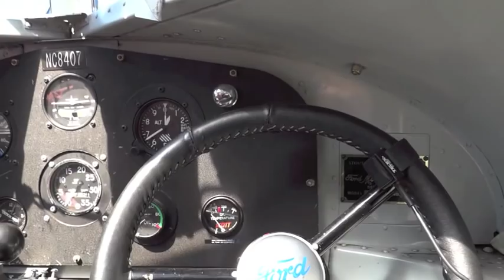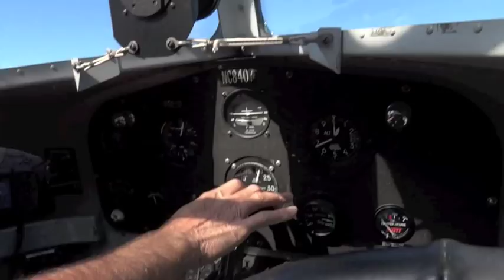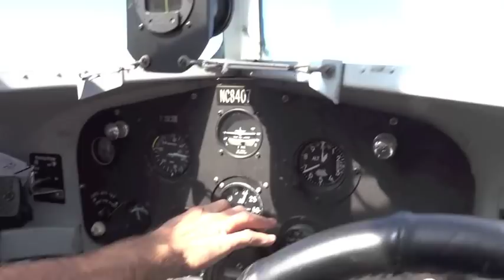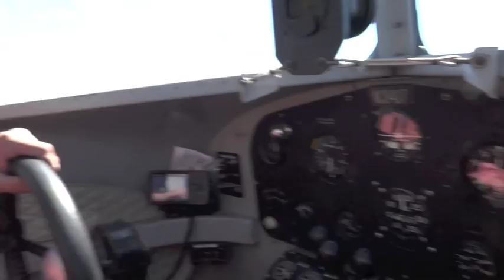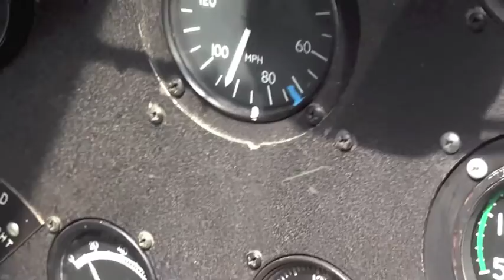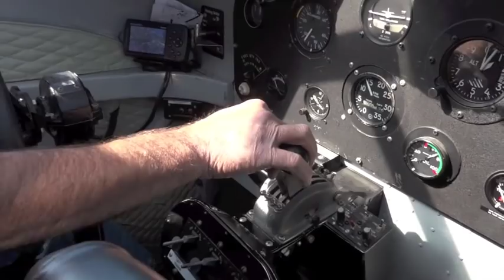1929 Ford Tri Motor airplane flys over Springfield State Illinois Sony Cybershot DSC-HX100v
1929 Ford Tri-Motor Airplane interio .. exterior ..  taking off...flight...landing..from Co-Pilots seat .. rolling shutter showed by propellers videod with Sony Cybershot dsc-HX!00c